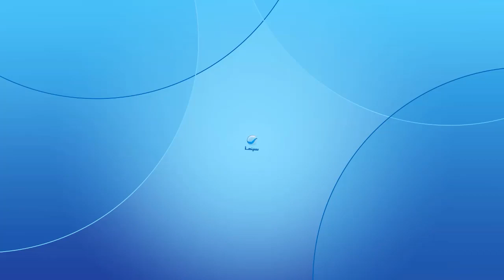أبوبطة الأسطورة هو اللي هيحل المشكلة شوف هيعمل ايه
فيلم الحب كده
بطولة : حمادة هلال - درة - منه عرفه - رضا حامد
إخراج : أكرم فريد
Follow RotanaCinema